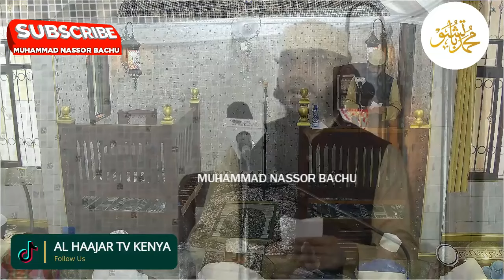MOYO NDIO KIWANDA CHA BIDHAA NZURI NA MBAYA | 01 | Muhammad Bachu. 2024.